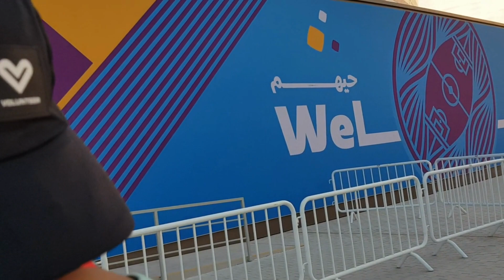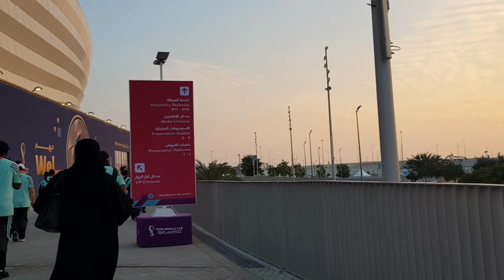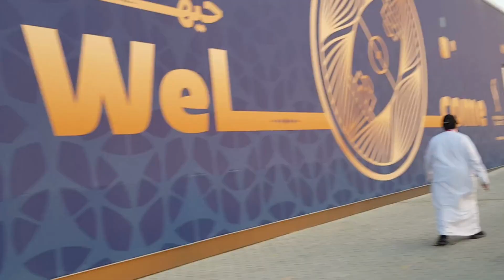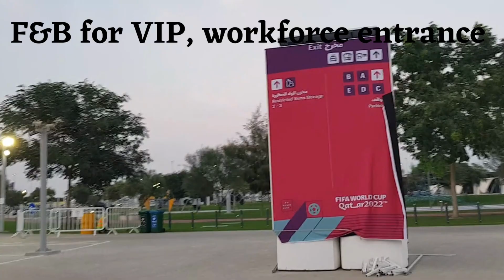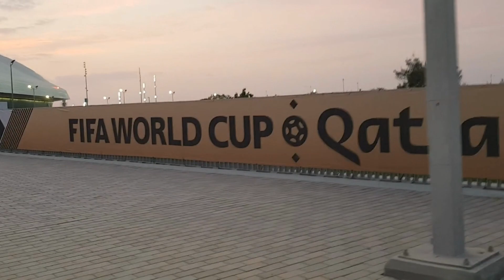Al Janoub Stadium Tour: FIFA World Cup 2022 Venue